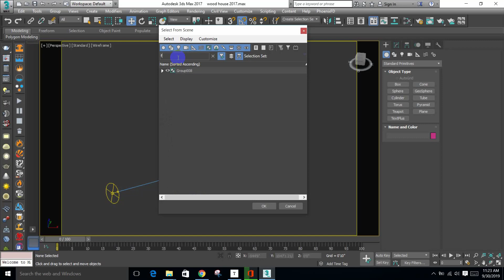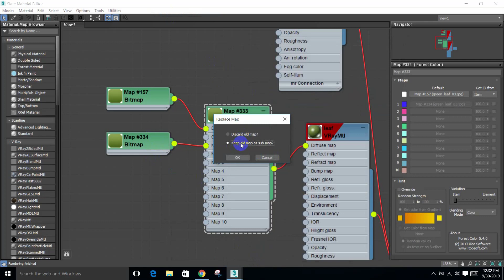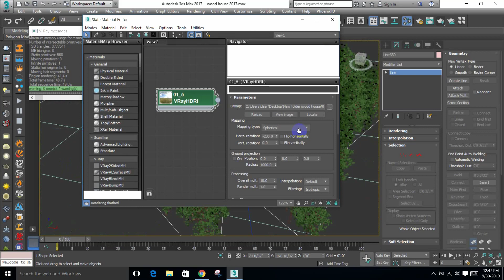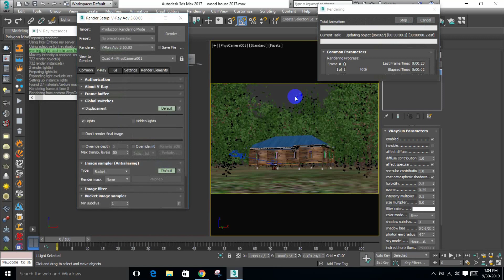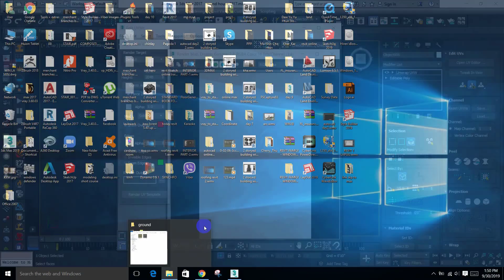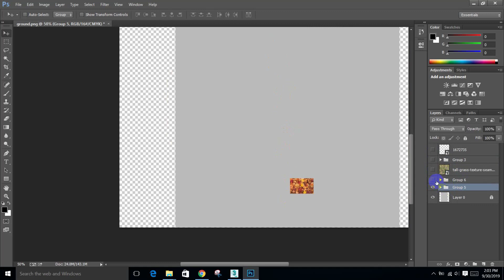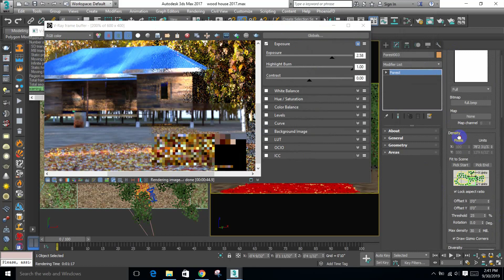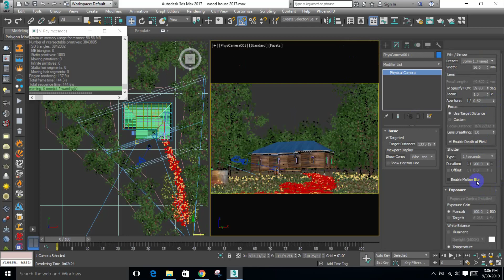day 10 change forest color